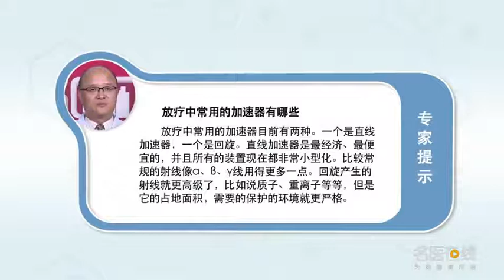放疗中常用的加速器有哪些 陈正光 北京中医药大学东直门医院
放疗中常用的加速器目前有两种，一个是直线，一个是回旋。当然直线加速器我们现在用得最多的，也是最经济，最便宜的，它的所有的装置现在都非常小型化，大概一个60平米的房间，就能够装下了。这种产生的射线的话，相对来说就是说，我们比较常规的射线，也用得最多的就是所谓的αβγ，γ线用得更多一点，回旋的话它产生的射线就更高级了，比如说质子，重离子等等，但是它的占地面积，需要的保护的环境就更严格了。

What accelerators are commonly used in radiotherapy
There are two kinds of accelerators commonly used in radiotherapy, One is a straight line, One is convolution. Of course, we use the most linac now, It's also the most economical, The cheapest, All of its devices are now very small, About a 60 square meter room, It can be installed. If this kind of radiation is produced, Relatively speaking, We have more conventional rays, The most commonly used is the so-called α β γ, Gamma rays are used a little more, If you rotate it, it will produce more advanced rays, Like protons, Heavy ions, etc, But its footprint, We need to protect the environment more strictly.